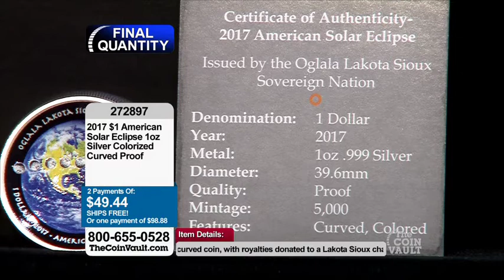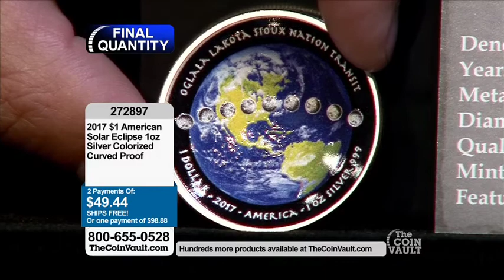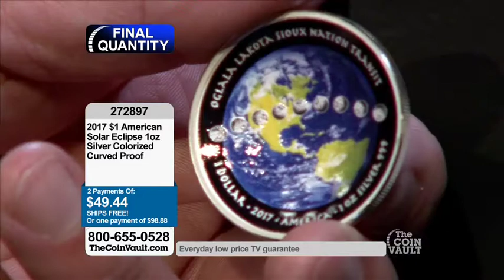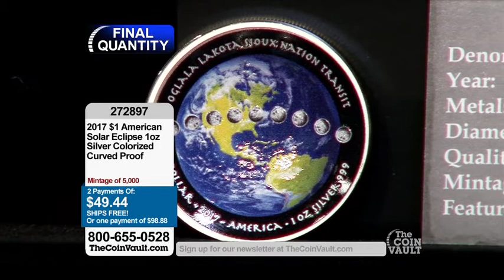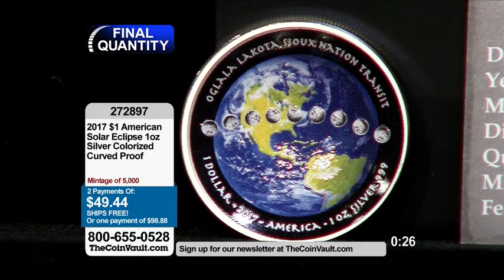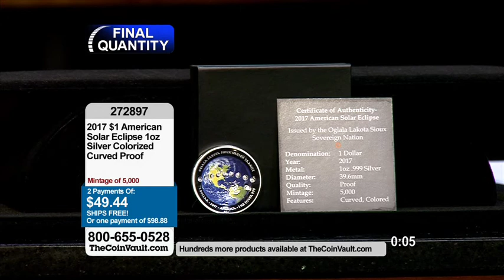272897 2017 $1 American Solar Eclipse 1oz Silver Colorized Curved Proof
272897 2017 $1 American Solar Eclipse 1oz Silver Colorized Curved Proof